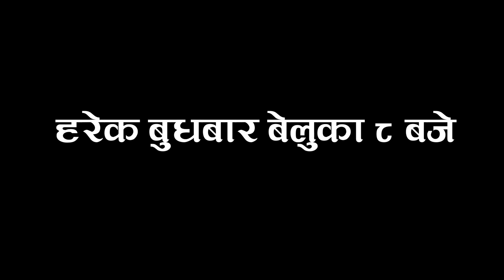माया || Maya Official Promo || Pragya Joshi, Saroj Dahal, Radha Shrestha, Rabina Bastakoti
Maya
                  माया
Writer/Directer: Saroj Dahal
Producer: Pragya Joshi
Cinematographer: Anil Gc
Edit: Mukesh Hamal
Lyrics: Laya Sangraula
Singer: Sabbu KC, Rabi Subedi
Make up:  Sushma Joshi
Light: Bikash RD
Sound: Nirmal Dhakal

Artist: Pragya Joshi, Pawan KC, Kopila Thapa, Radha Shrestha, Saroj Dahal, Ramesh Adhikari, , Muna Bhandari, Rabina Bastakoti,  Mukesh Hamal, Madhava khanal, RJ Singh, Jagadish Adhikari, Shreya Bohora, Anup Sharma Dhakal, , Kishor Pandey, Dipak Sunar, Dhurba Khadka, Ambika Pandey,  Parbati Pandey, Maya Sherpa, Nirmal Dhakal, Rajaram Gautam, Abiral Shrestha, Pradip Baram, Surendra Thapa,  Priya Waiba